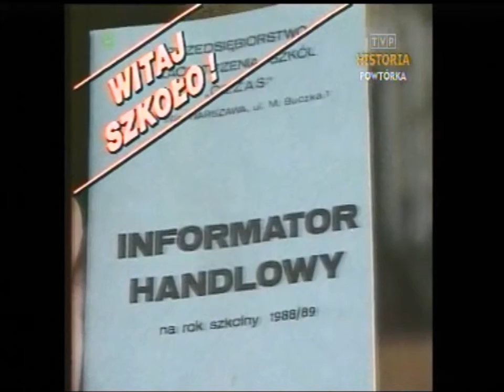PRL 1988 Brak kredek. Przed nowym rokiem szkolnym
Fragment Dziennika TV z 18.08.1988 roku. Relacje z Łodzi i Warszawy dot. zaopatrzenia w przybory szkolne i ubiory dla uczniów przed nowym rokiem szkolnym.